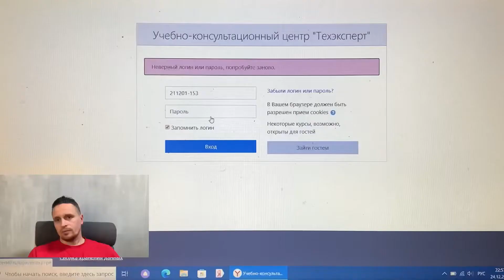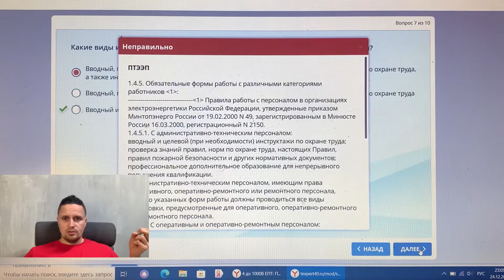Как сдать экзамен в Ростехнадзоре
как сдать экзамен в ростехнадзоре  по электробезопасности IV группа